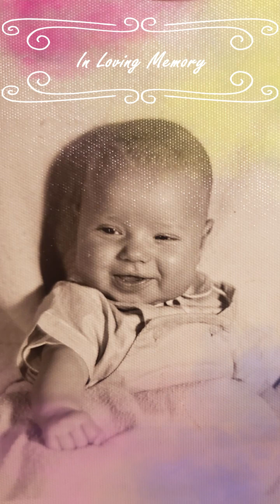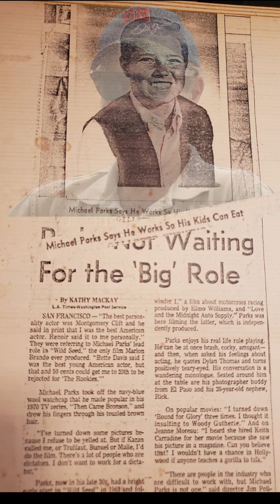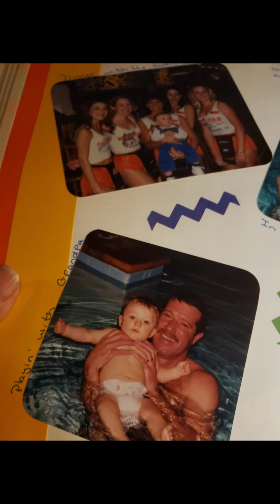Life Memorial Video of Michael Joseph Parks of Elk Creek, VA.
This video is meant to celebrate the life of Micheal J. Parks.  Born October 7, 1956, passed June 6, 2023.  If you have any memories you would like to share, please leave them in the comments.  We, the family, will be grateful

SPNTOKUDNY6FXYSC (music auth. code)